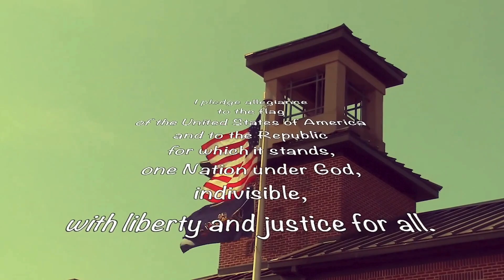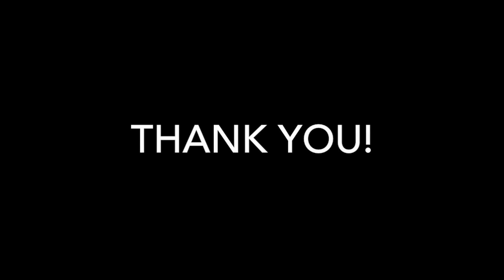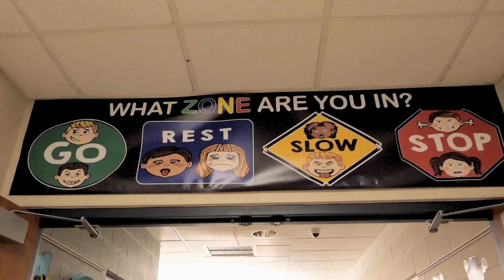EMN: January 4, 2024